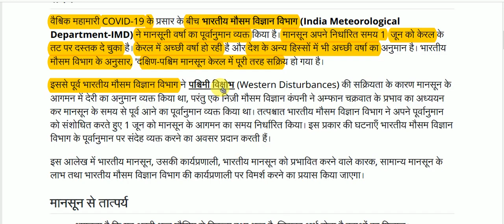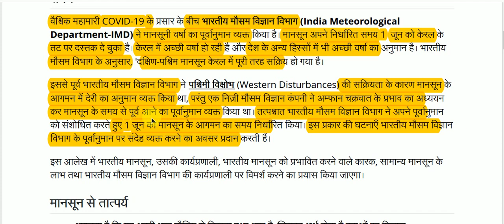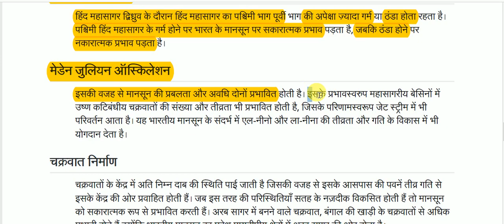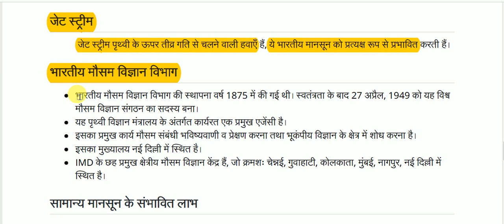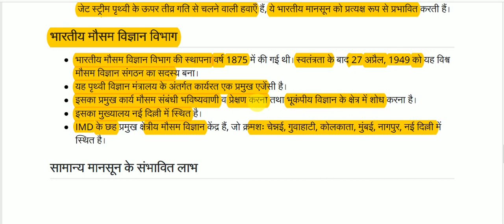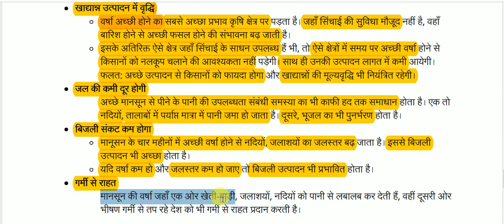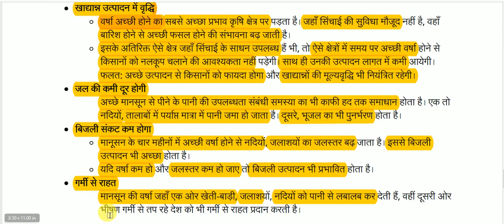विविधतापूर्ण भारतीय मानसून || diversified Indian monsoon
diversified Indian monsoon for All Competitive Exams like SSC, Railway, IB, Bank, UPSC, BPSC, MPSC, PCS, etc.